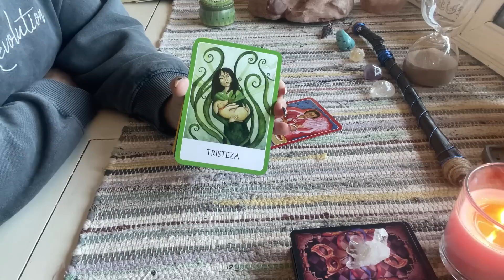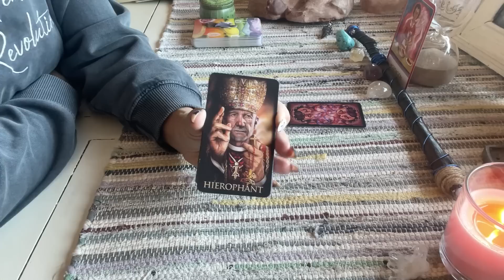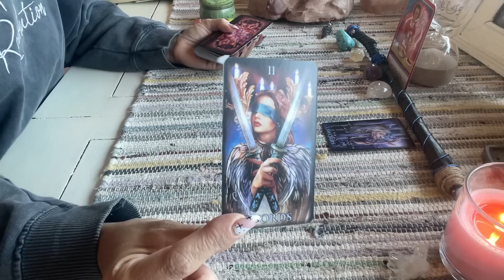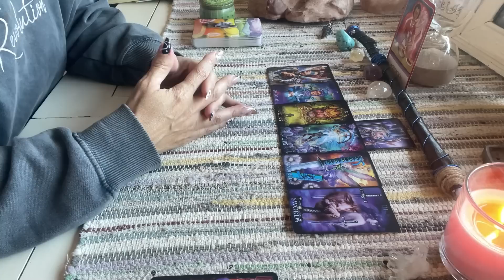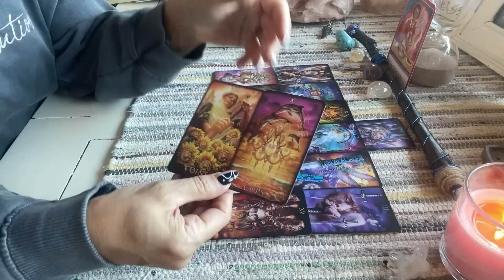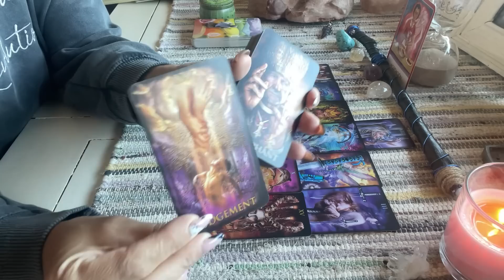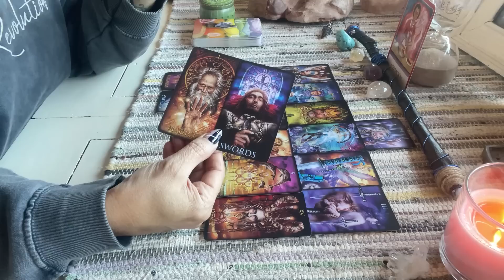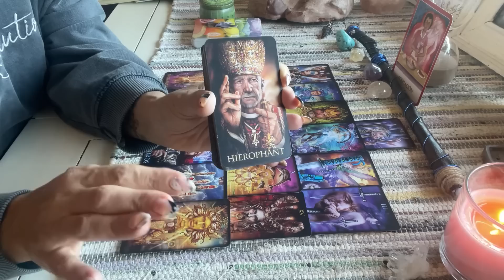GÉMINIS FEBRERO/ ALGUIEN MUY DESESPERADO POR AMARTE Y SER CORRESPONDIDO. Te necesita en su vida!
Bienvenido a tu lectura de signo ❤️